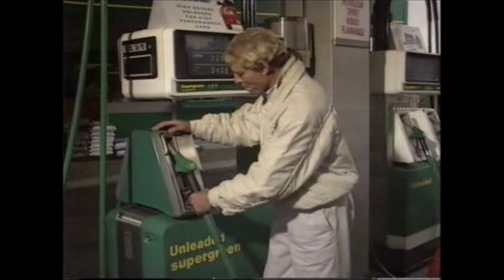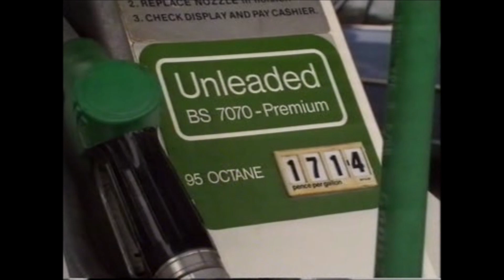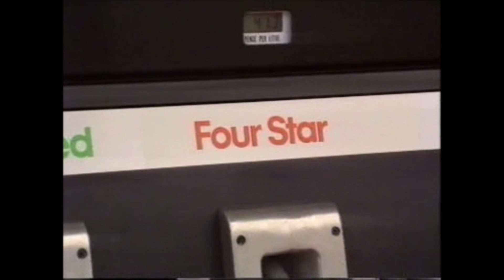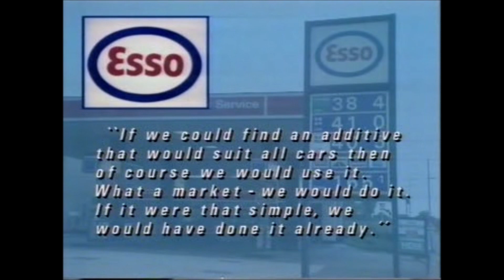Old Top Gear 1989 - Unleaded Petrol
Old Top Gear on unleaded petrol